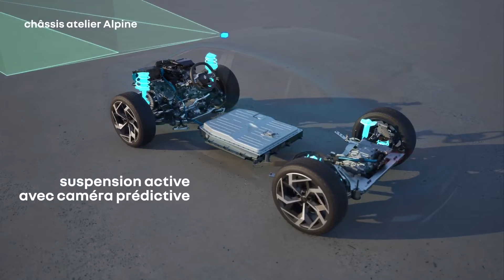Un futur Renault Rafale 4x4 de 300 ch !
Bientôt commercialisé avec un unique moteur hybride de 200 ch, le nouveau vaisseau amiral de Renault sera pourtant également proposé dans quelques mois avec une inédite motorisation hybride rechargeable de 300 ch.

Au menu, un moteur thermique 1.2 de 150 ch, trois moteurs électriques dont l'un sera positionné sur l'essieu arrière, transformant ainsi ce SUV traction en véritable 4x4. A cela s'ajoutent la boite automatique à crabot sans embrayage ainsi qu'une batterie Lithium-ion de 21 kWh. qui lui permettra de parcourir 100 km en mode 100% électrique.

Et ce n'est pas tout, car outre son châssis avec 4 roues directrices, de nouvelles suspensions pilotées vont également équiper ce SUV haut de gamme.